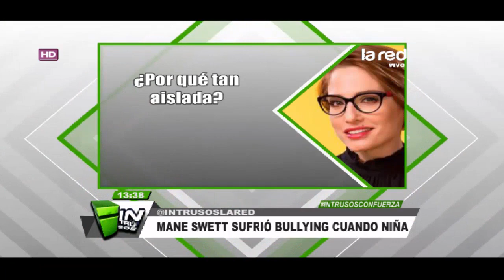No todo ha sido color de rosas para Mane Swett: Reveló el duro episodio que sufrió en su infancia